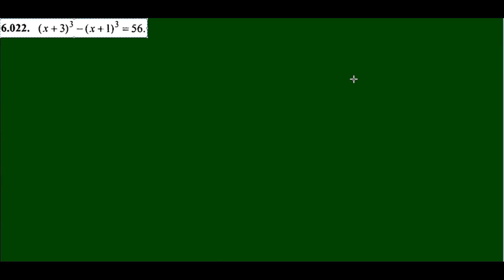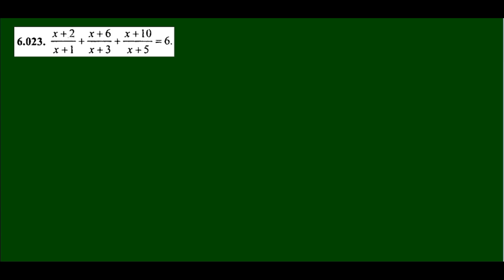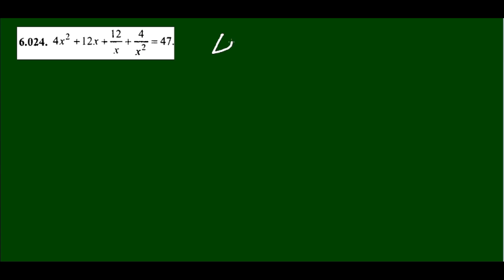matematika darslari | tenglama yechish | kvadrat tenglama | kubik tenglama пример решения уравнения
tenglama yechish gmbh & co. kg,
3 sinf tenglama yechish,
tenglama yechish translation,
tenglama yechish tv,
tenglamalar yechish usullari,
modulli tenglamalar yechish usullari,
oddiy tenglamalar yechish usullari,
trigonometrik tenglamalar yechish usullari,
kvadrat tenglamalar yechish usullari,
sodda tenglamalar yechish usullari,
matritsali tenglamalar yechish usullari,
logarifmik tenglamalar yechish usullari,
murakkab tenglamalar yechish usullari,
tenglama yechish video,
tenglama yechish was not established,
tenglama yechish w polsce,
tenglama yechish x 11 in,
tenglama yechish ya,
tenglama yechish 01,
tenglama yechish 09,
tenglama yechish 03,
tenglama yechish 07,
tenglama yechish 13,
tenglama yechish 8 букв,
tenglama yechish 8 (abc),
tenglama yechish 8d,
tenglama yechish 99,
tenglama yechish 90
skanavi yechilishi,
skanavi yechimlari,
skanavi kitob yechimlari,
skanavi matematika yechimlari,
skanavi yechimlari acid,
skanavi yechimlari as a fraction,
skanavi yechimlari battery,
skanavi yechimlari bank,
skanavi yechimlari blood pressure,
skanavi yechimlari com,
skanavi yechimlari code,
skanavi yechimlari center,
skanavi yechilishi channel,
skanavi yechimlari definition,
skanavi yechimlari download,
skanavi yechimlari disease,
skanavi yechilishi dance,
skanavi yechimlari englisch,
skanavi yechimlari example,
skanavi yechimlari english,
skanavi yechilishi english subtitles,
skanavi yechilishi episode 1,
skanavi yechimlari font,
skanavi yechimlari file,
skanavi yechimlari for sale,
skanavi yechilishi full movie,
skanavi yechilishi film,
skanavi yechimlari games,
skanavi yechimlari germany,
skanavi yechimlari group,
skanavi yechimlari house,
skanavi yechimlari hair,
skanavi yechimlari hotel,
skanavi yechimlari instagram,
skanavi yechimlari inc,
skanavi yechimlari in english,
skanavi yechilishi interview,
skanavi yechimlari lyrics,
skanavi yechimlari llc,
skanavi yechimlari login,
skanavi yechilishi live,
skanavi yechimlari near me,
skanavi yechimlari news,
skanavi yechimlari net,
skanavi yechimlari org,
skanavi yechimlari om,
skanavi yechimlari online,
skanavi yechilishi original,
skanavi yechilishi park,
skanavi yechilishi pizza,
skanavi yechilishi pa,
skanavi yechilishi qawwali,
skanavi yechimlari reviews,
skanavi yechilishi recipe,
skanavi yechilishi remix,
skanavi yechimlari school,
skanavi yechimlari simplified,
skanavi yechimlari shoes,
skanavi yechilishi song,
skanavi yechimlari twitter,
skanavi yechimlari to usd,
skanavi yechimlari tumblr,
skanavi yechilishi today,
skanavi yechimlari unscramble,
skanavi yechilishi usa,
skanavi yechilishi video,
skanavi yechilishi video song,
skanavi yechimlari was denied,
skanavi yechimlari water,
skanavi yechilishi wedding,
skanavi yechilishi youtube,
skanavi yechilishi yoruba movie,
skanavi yechilishi youtube channel,
skanavi yechilishi 01,
skanavi yechilishi 05,
skanavi yechilishi 02,
skanavi yechilishi 00,
skanavi yechilishi 12,
skanavi yechilishi 13,
skanavi yechimlari 2018,
skanavi yechimlari 2,
skanavi yechilishi 2020,
skanavi yechilishi 2021,
skanavi yechilishi 2019,
skanavi yechimlari 3,
skanavi yechilishi 4k,
skanavi yechilishi 40,
skanavi yechilishi 50,
skanavi yechilishi 60,
skanavi yechilishi 69,
skanavi yechilishi 61,
skanavi yechilishi 70,
skanavi yechilishi 80,
skanavi yechilishi 86,
skanavi yechilishi 90,
skanavi yechilishi 99